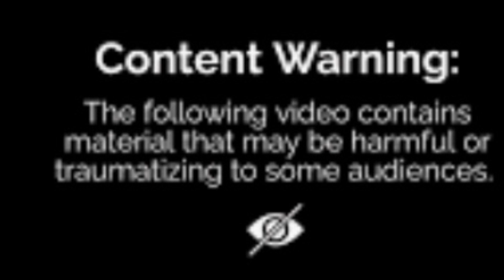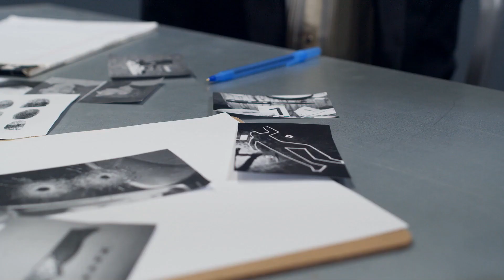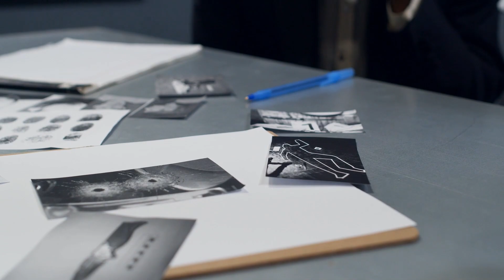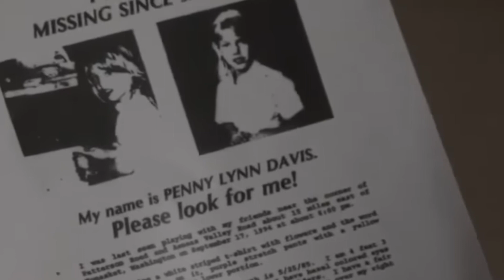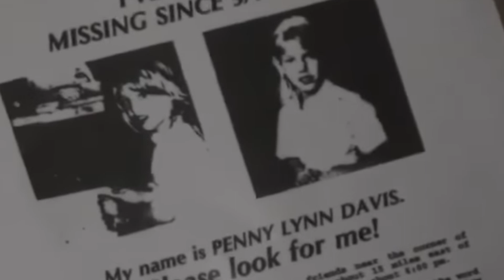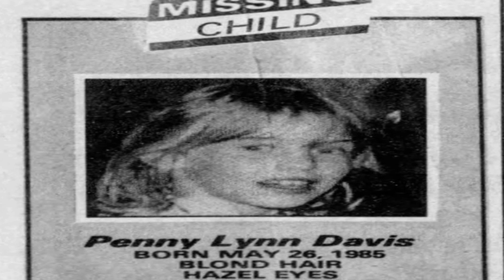THE WEREWOLF BUTCHER: JACK OWEN SPILLMAN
COME JOIN ME @MurderSheShed FOR THIS HOLLYWEEN TRUE CRIME CASE ABOUT A SERIAL KILLER (JACK OWEN SPILLMAN) WHO BELIEVED HE WAS A WEREWOLF. HE STALKED, TORTURED AND MUTILATED HIS VICTIMS.

Green Screen werewolf
By Pro Babu Sab
Werewolf .green Screen were wolf . Free for cartoon characters. animated animals. - Bing video

Video by Márta Valentínyi from Pixabay
Hamster, Rodent, Cute. Free Stock Video - Pixabay

Free Phone Ringing Sound Effects Download - Pixabay

 The Werewolf Rock
by The Zombie Dandies
The Zombie Dandies - The Werewolf Rock - Free Music Archive

MOON OF THE WOLF 1872
PUBLIC DOMAIN MOVIE
Directed by Daniel Petrie
Written by Leslie H. Whitten
Alvin Sapinsley
Produced by
Everett Chambers
Peter Thomas
Edward S. Feldman
Richard M. Rosenbloom

Free Wolf Howling Sound Effects Download - Pixabay

BY Vedan Media

Criticism
Reporting
Teaching